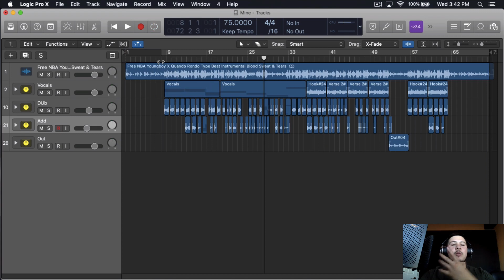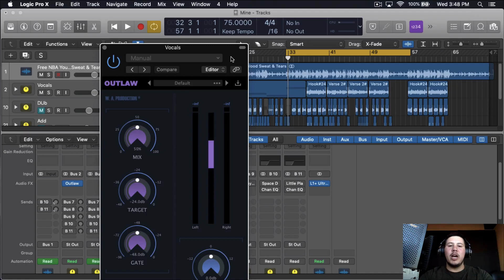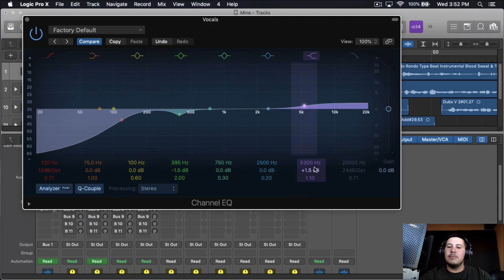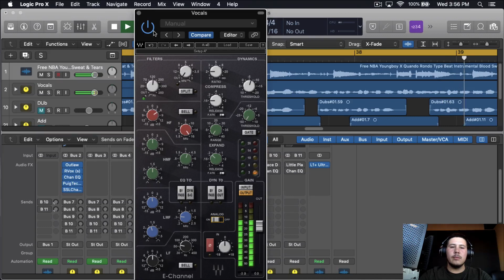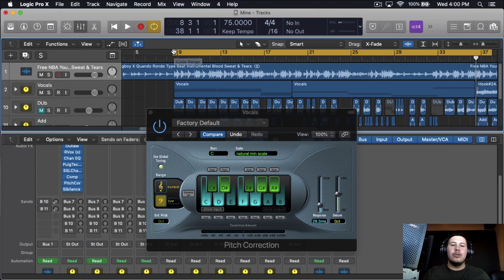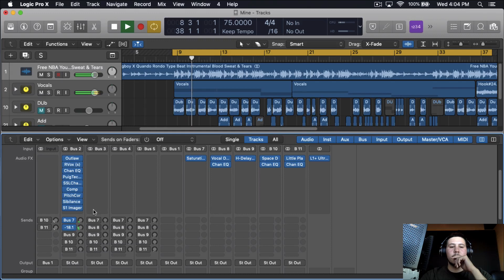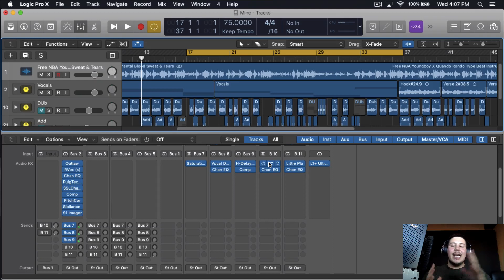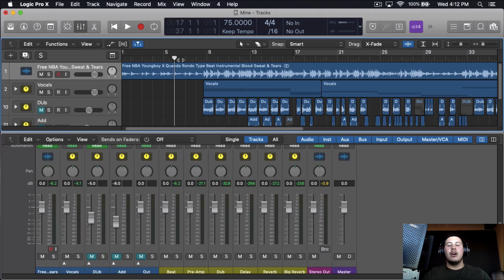Mixing DaBaby Type Vocals *Step By Step (Logic Pro X tutorial ) *Free Template